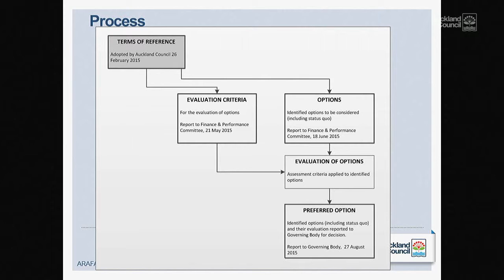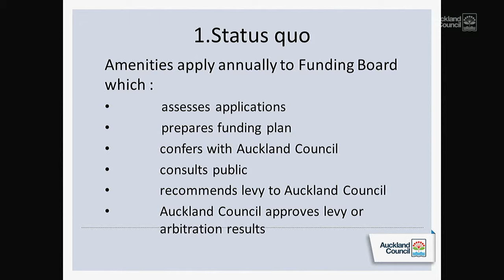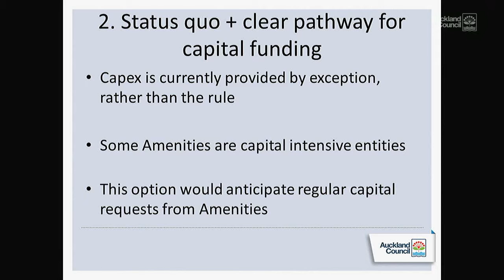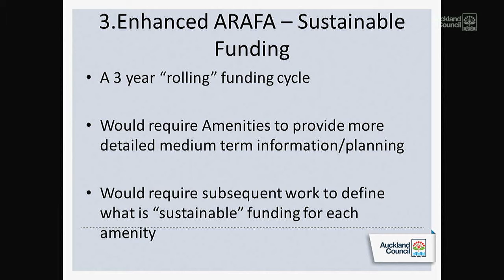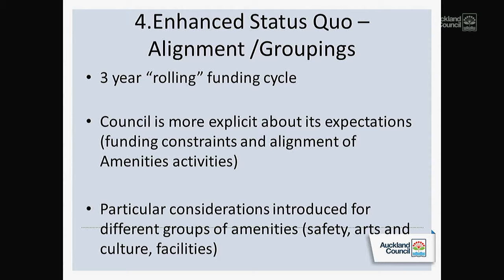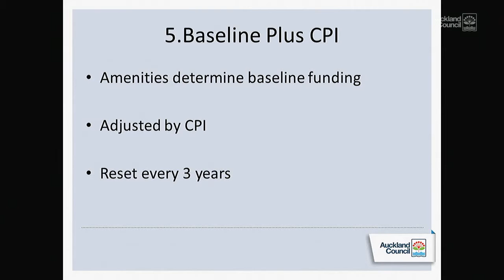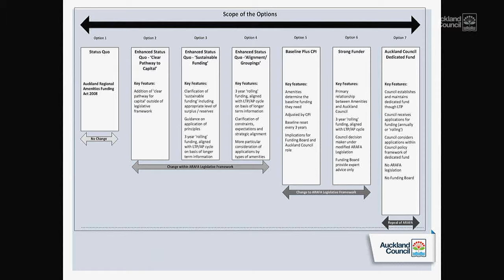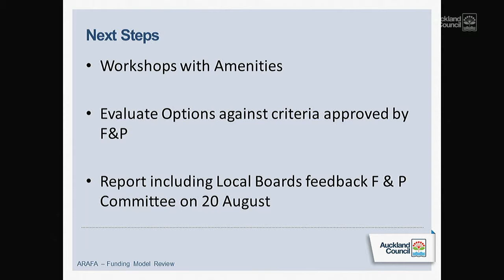18.06.15 - Finance and Performance Committee - Items 10 Part 2 - 12 Part 1